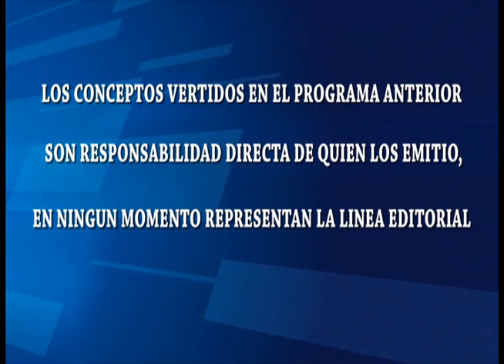CAFE CON PAN/INVITADO/JOSAFAT BENITEZ/PARTIDO C.D/22/09/2023